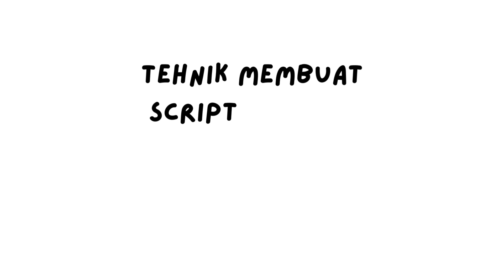RAHASIA DAN CARA MEMBUAT SCRIPTING YANG BENAR AGAR IMPIAN MUDAH TERWUJUD|LOA, ISTIGHFAR DAN SHOLAWAT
Salah satu cara berdoa yaitu dengan cara menulis. Didalam LOA atau hukum tarik menarik disebut dengan scripting. Divideo ini aku berbagi tentang pengalamanku mewujudkan keinginanku dgn scripting. Bagaimana scripting yang benar agar impian mudah terwujud..? Selengkapnya simak penjelasan divideo ini sampai selesai ya, agar mendapatkan pemahaman yang utuh.